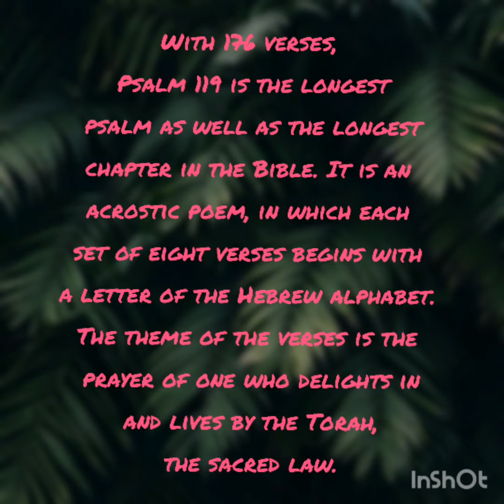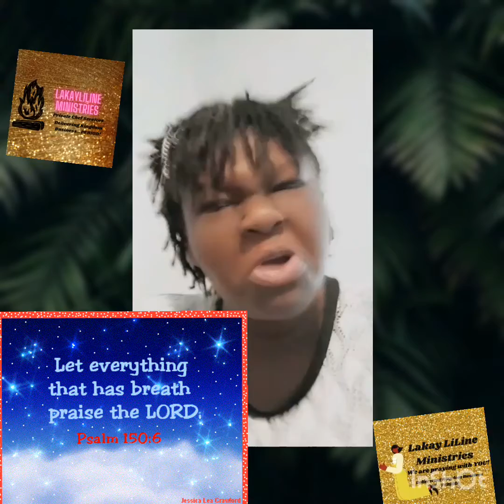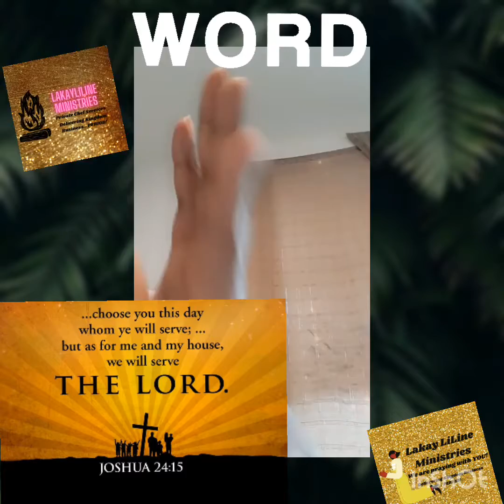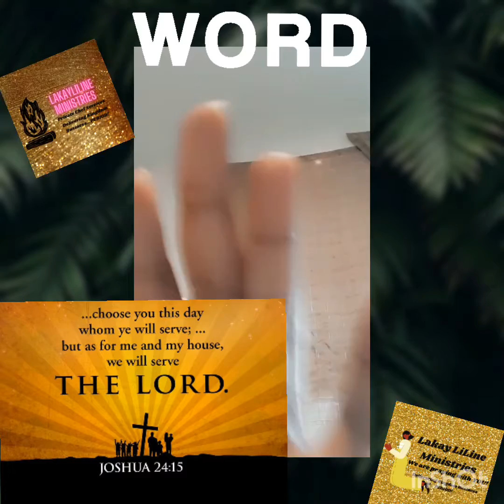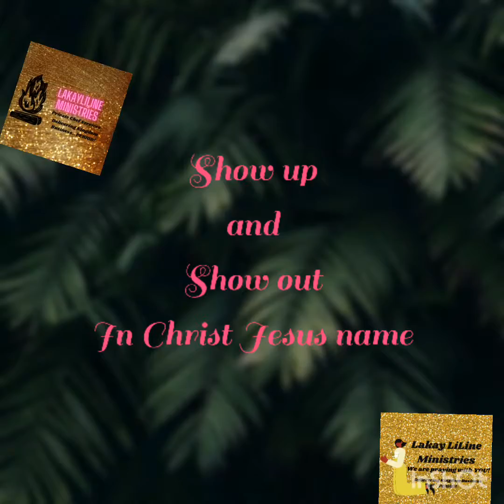BEING VICTORIOUS WITH CHRIST JESUS!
Today we read and prayed Psalm 119 v 78-84.
NO RIGHT TO MUSIC